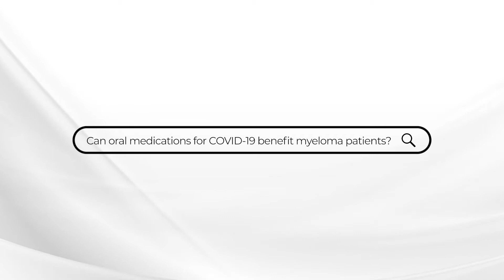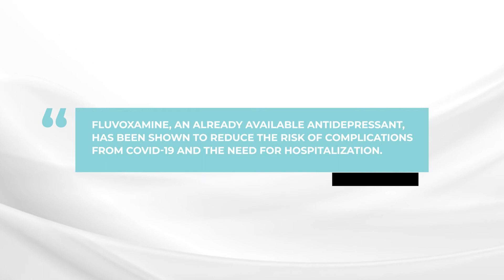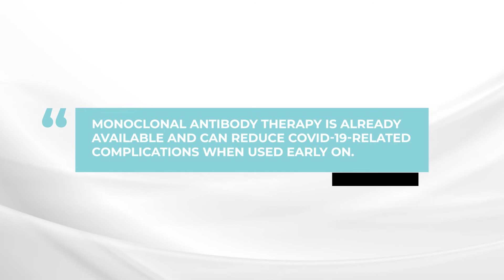Can oral medications for COVID-19 benefit myeloma patients?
What are the upcoming oral medications that will be used against COVID-19?

In this episode, myeloma expert Dr. Brian G.M. Durie outlines the upcoming oral medications against COVID-19 and how they can be used to reduce severe infection and hospitalization in myeloma patients.

The BOTTOM LINE: These active treatments could greatly reduce severe Covid-19 infection and the need for hospitalization in the myeloma community.

Category
Nonprofits & Activism
License